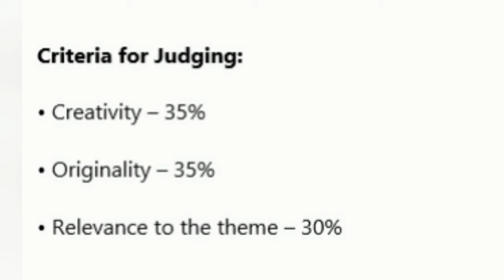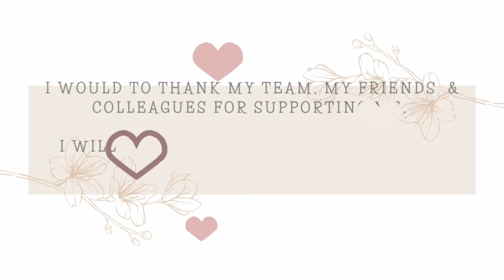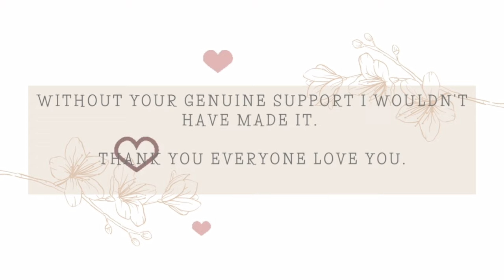I WON THE INTERNATIONAL WOMEN'S DAY 2022 PAINTING CONTEST!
Filming Equipment

Camera: Fuji Film XA7
Tripod: Zomie
SECOND Tripod:  Ulanzi
Microphone: BOYA
Lighting: Decor LED
Resolution: 4K

100% Hand Painted Acrylic Painting on Canvas WONDER WOMAN Painting
Modern Home Wall Decoration With Frame

 Original Art
100%. Handmade
With free wooden frame
Safe delivery. We will wrap nicely padded and box the piece to protect it from damages.
Now on hand and ready to be delivered!
FREE Frame made of wood
Ready to hang and with HOOKS
 With wooden back
All premium quality materials used
With signed and stamped certificate of authenticity

Title: WONDER WOMAN
Artist: HAYLEY CRIZZELLE
Origin: Cebu City, Philippine
Date :   March 16, 2022
Dimensions:
Materials/Medium:  Thick Canvas, high quality  Acrylic colors
 on Canvas , Not a print, Not a poster, HandPaint on Canvas

Painting Materials
Acrylic Paints: Berkeley & Sakura
Paint brushes: Berkeley brushes
Canvas with frame: Berkeley
Primer:  Mont Marte Gesso
Gel medium: Mont Marte Gel Medium Gloss